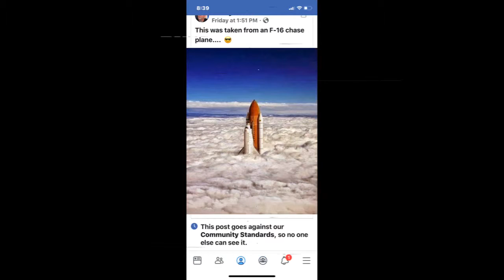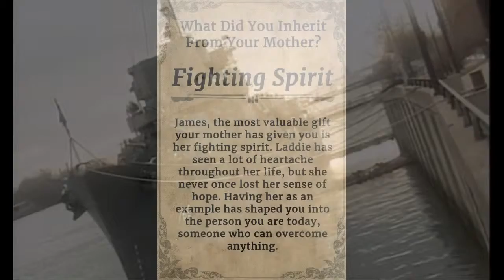Space Force? NASA Truth or cannot Confirm?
What about Stargate Force. Seems more realistic with tax money involved.